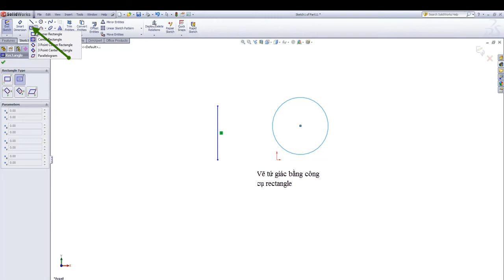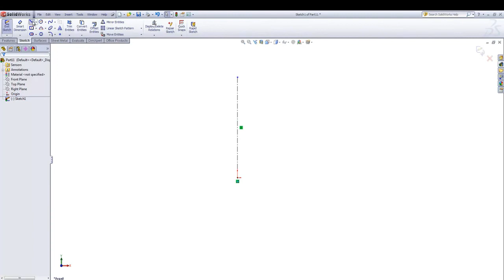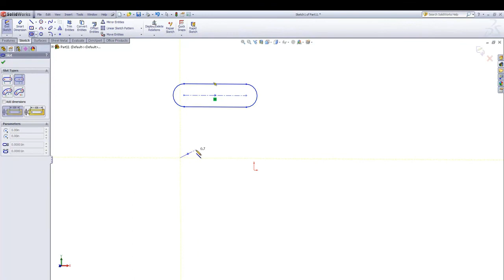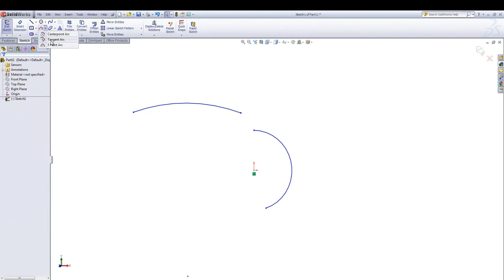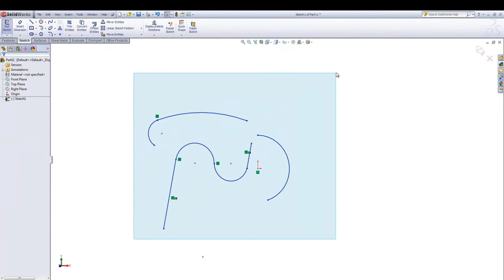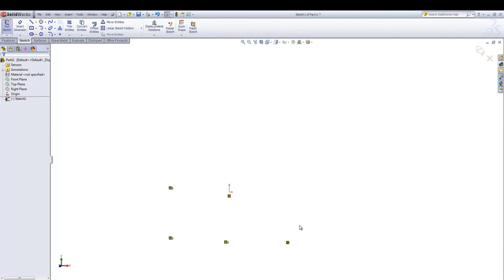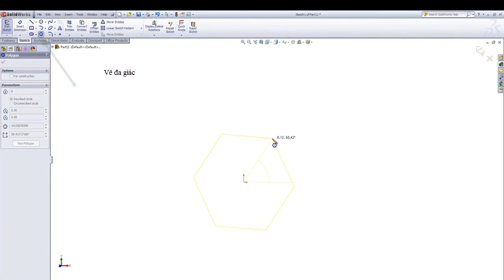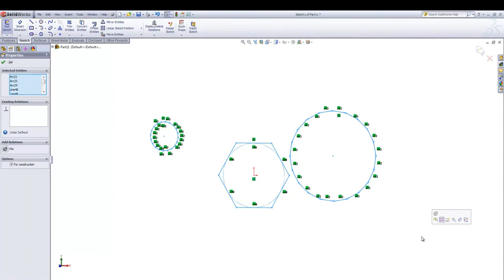Cac lenh ve trong moi truong phac thao solidworks 2013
Huong dan su dung solidworks 2013, ngoai mot so video nang  cao da dang, trung tam advance-cad muon cung cap cho cac ban mot so video khac de nam them phan co ban cua phan mem.